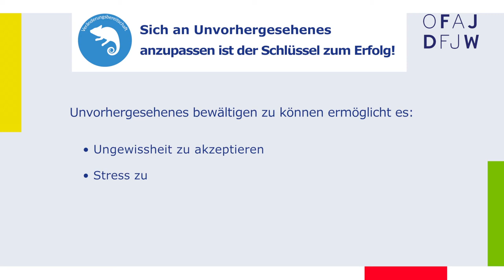Entdecke deine Kompetenzen: Veränderungsbereitschaft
Was heißt eigentlich “Veränderungsbereitschaft” und wieso kann diese Kompetenz ziemlich wichtig werden in deinem späteren Leben?